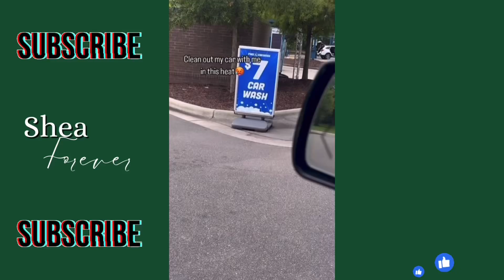My kids treat the back of my car like a trap house